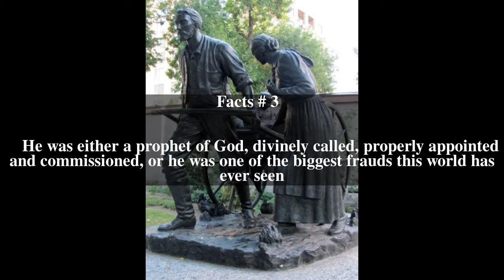Mormonism and history Top # 7 Facts